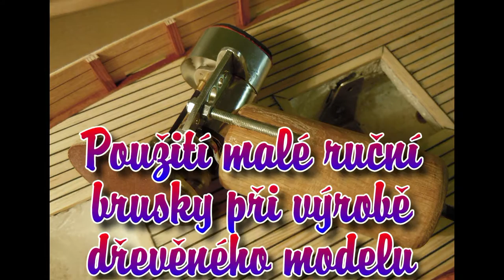ruční modelářská bruska